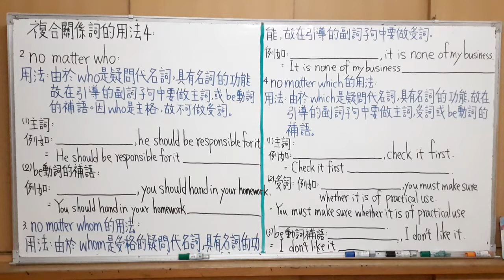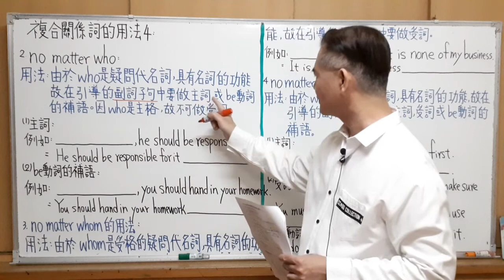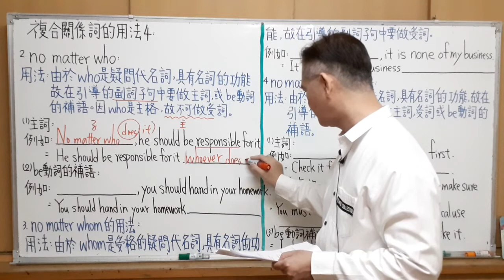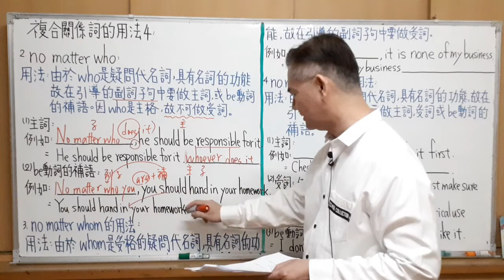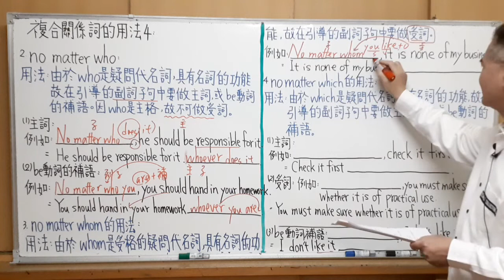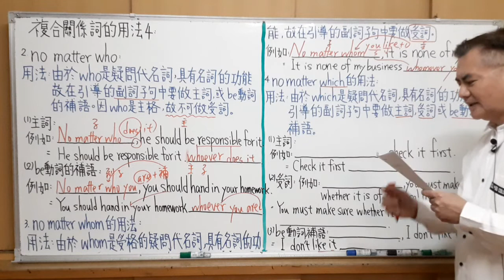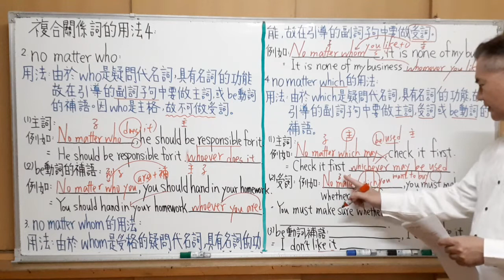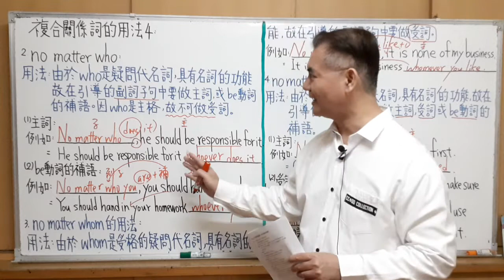Mr.Chen英文教學--高中英文法及全民英檢中級/中高級(複合關係詞的用法4)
2 no matter who:
用法: 由於who是疑問代名詞 , 具有名詞的功能 , 故在引導的副詞子句中要做主詞 , 或be動詞的補語。因who是主格 , 故不可做受詞。
(1) 主詞:
(2) be動詞的補語:
3 no matter whom的用法:
用法: 由於whom是受格的疑問代名詞 , 具有名詞的功能 , 故在引導的副詞子句中要做受詞。
4 no matter which 的用法:
用法: 由於which 是疑問代名詞 , 具有名詞的功能 , 故在引導的副詞子句中要做主詞 , 受詞或be動詞的補語。
(1) 主詞:
(2) 受詞:
(3) be動詞的補語: